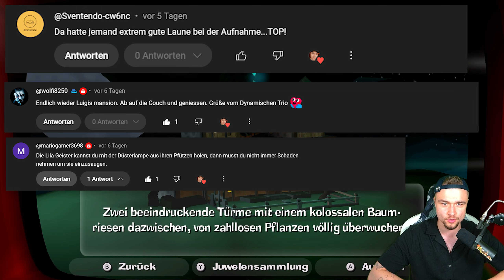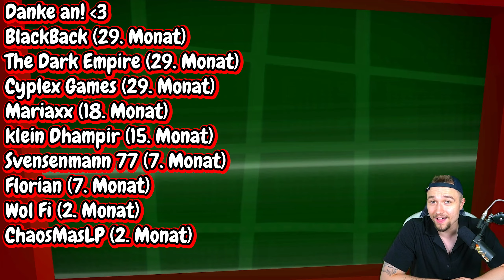Dieser GEISTER-BOSS ist eine Treppe?! 👻 Luigi's Mansion 2 #12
Moin Friendos!

👀 Hier findest du die komplette Playlist zu ➡ Luigi's Mansion 2 HD ⬅ Du willst ja keinen Part verpassen

An der Stelle Danke ich euch für euren Support!💗 Aktuelle Umlaut-Major:
- Nurisnuren (14. Monat)
- Shadow der Hyrulfluch (1. Monat)